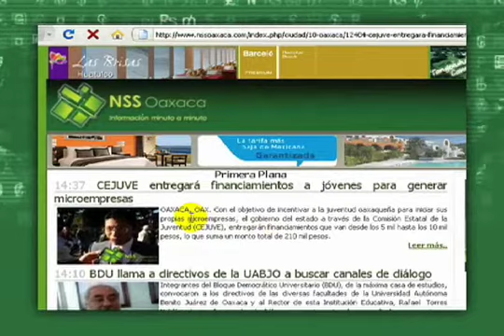Nss Oaxaca llega a más de 5 millones de clics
Nss Oaxaca llega a más de 5 millones de clics, tan solo a partir del inicio de nuestras operaciones en Septiembre del 2008. Gracias a todos nuestros usuarios. Gracias...